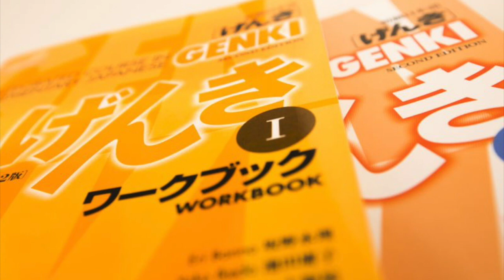Genki I - Ch 6 workbook listening comprehension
A - 0:00
B - 0:54
C - 1:48

GENKI I: An Integrated Course in Elementary Japanese
Japan Times/Tsai Fong Books; 2nd edition edition [February 10, 2011]
by Eri Banno, Yoko Ikeda, Yutaka Ohno